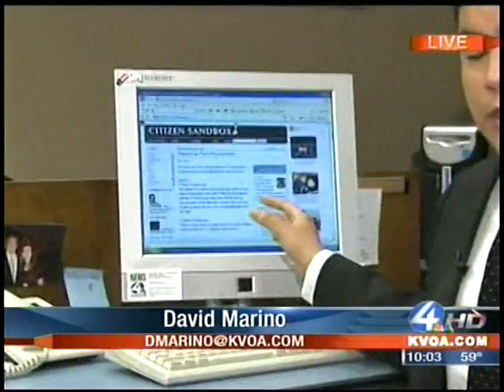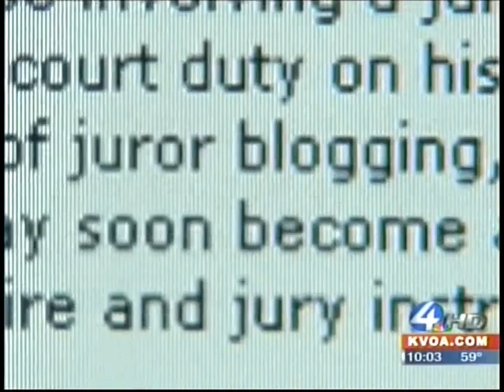Jury Consultant Dr. Thomas Baggott's news interview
Jury Consultant Dr. Thomas Baggott's news interview on Jury Selection process